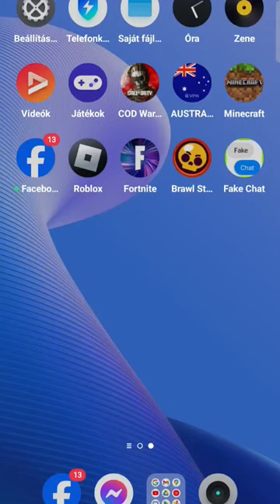2024. március 4.